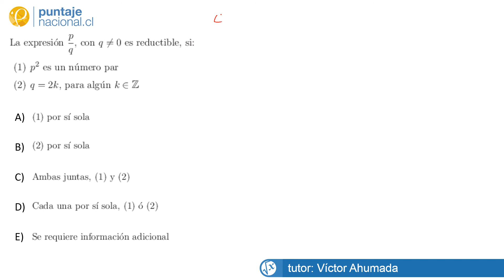Matemáticas Pregunta 23418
CLASES ONLINE GRATUITAS:

Historia: Lunes 16:30
Matemática: Lunes 18:30
Química: Martes 16:30
Biología: Miércoles 16:30
Lenguaje: Miércoles 18:30
Física: Jueves 16:30